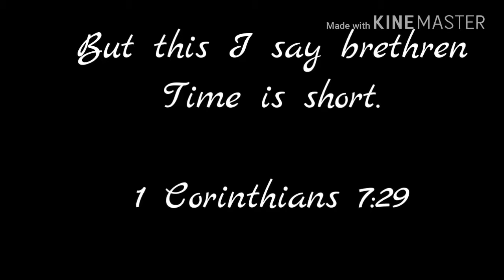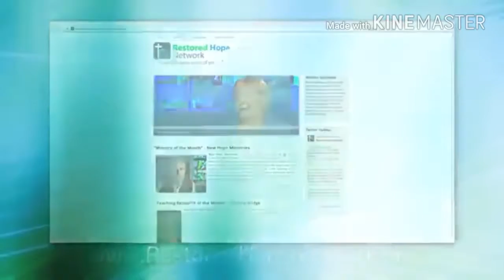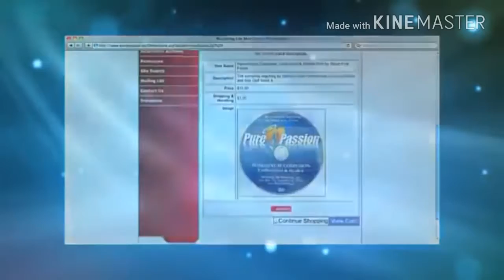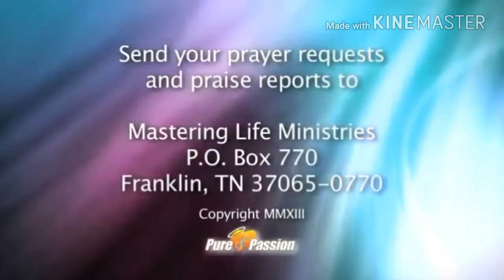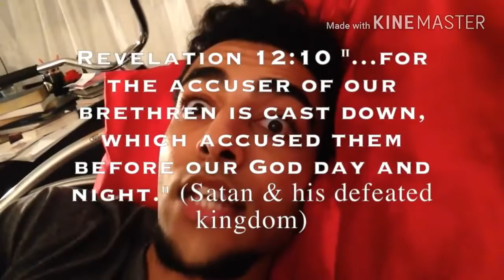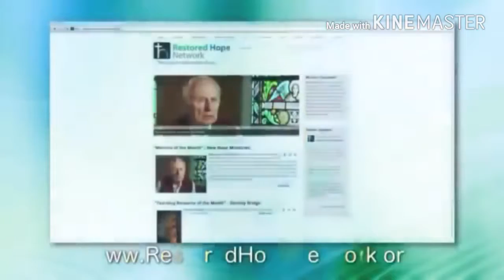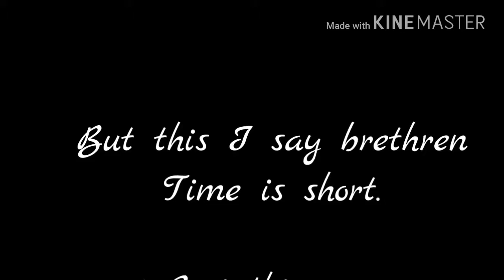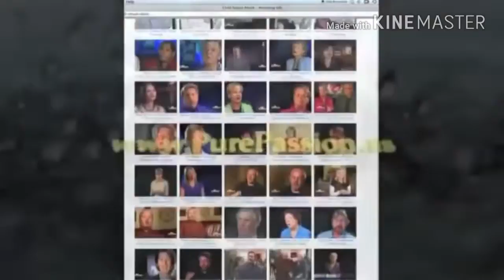Former Homosexuals Turn To Christ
Nothing is impossible to God. Jesus saves and gives eternal life.

Former Homosexual Adam Hood shares his testimony with you about how he became free from his homosexual lifestyle and became a Christian. Those who .

Their Testimonies.

XGay Evangelism Ministry: ♢ Demon Talks out of Teenage Girl: PLEASE SUPPORT PERSECUTED CHRISTIANS: .

Charlene Cothran - former gay activist and Main publisher of Venus Magazine, (a magazine for black lesbians), shares her testimony of being a leader in the .